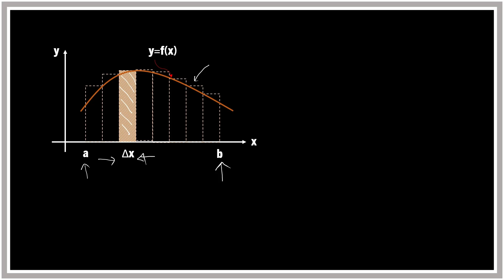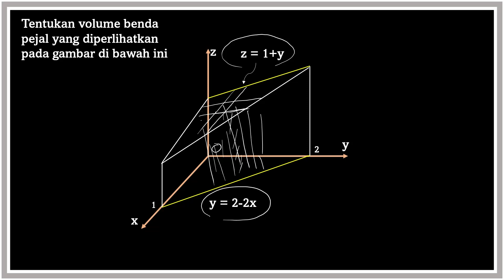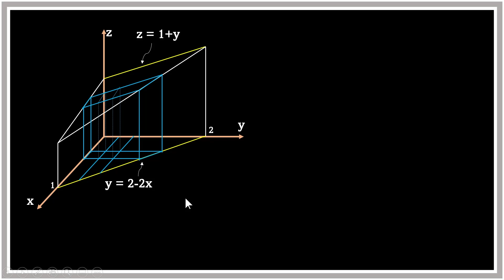Integral Lipat-Integral Lipat Dua dan Tiga (Mary L.Boas, Ch.5)